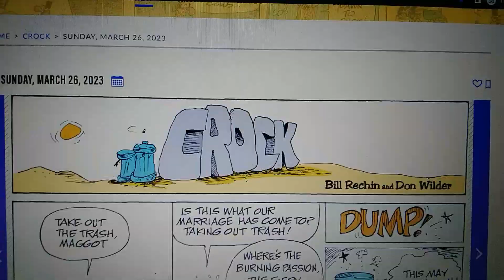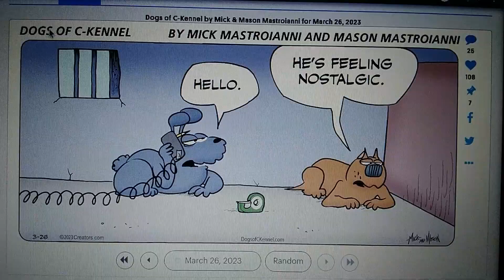William's Sunday Funnies 4 March 26th, 2023